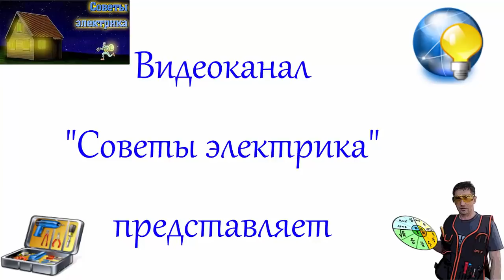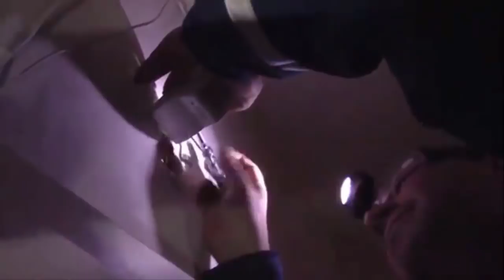Замена светильника онлайн. Обычная работа электрика.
-рекомендую сообщество №1 по электрике вконтакте!

Буду благодарен за поддержку, друзья!...Любви вам, счастья и мира!!!